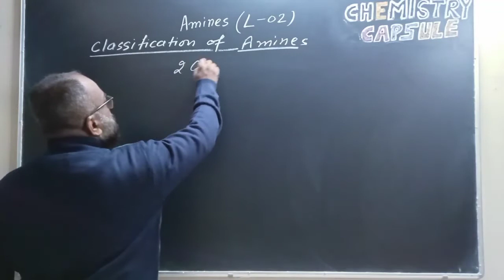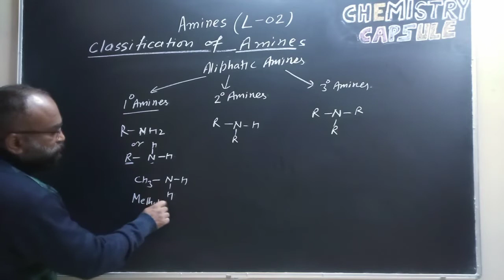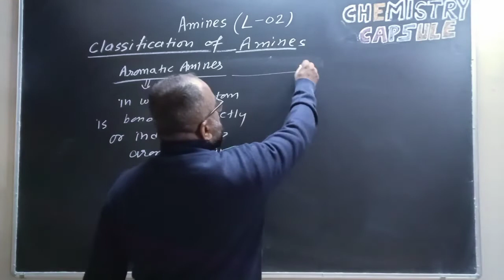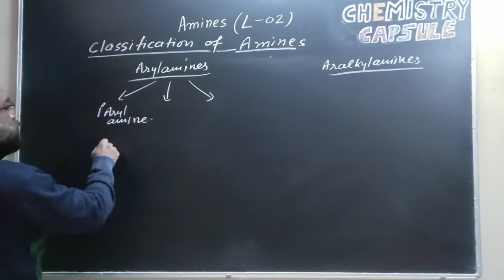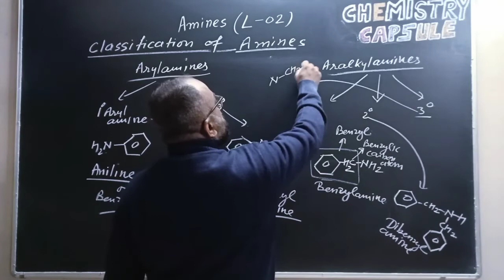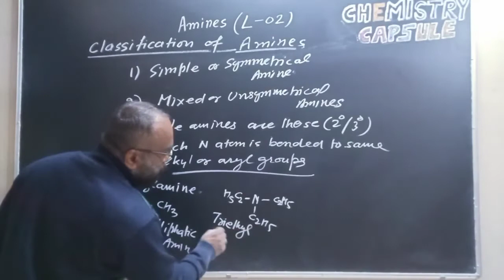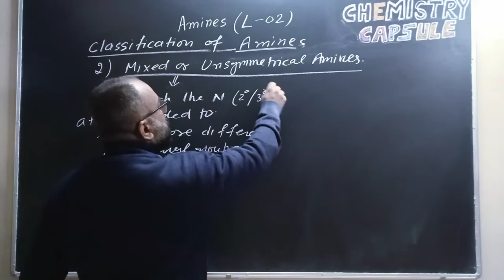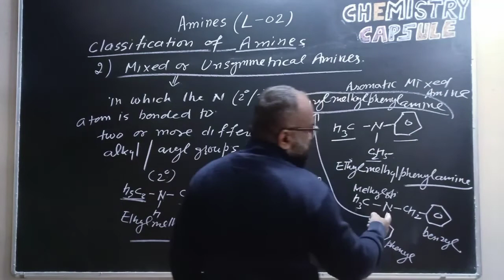Classification of Amines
Class-12th ( Amines) Part #02